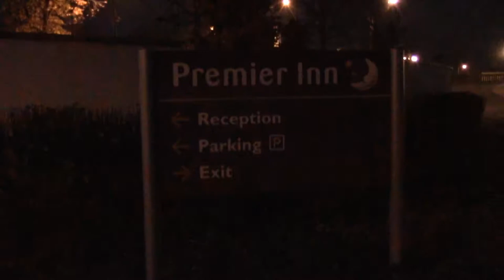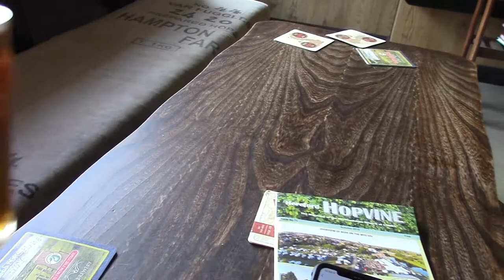15 Nov 2018 Pressure Politics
A mild and pressure warning start to mb11 2018. Costa Coffee and CurryThursday in The Postal Order. 2 hours in The Bull Baiters Inn and then check into the Premier Inn Worcester Central. Ending the daylight in the The Plough, what a cracking boozer.